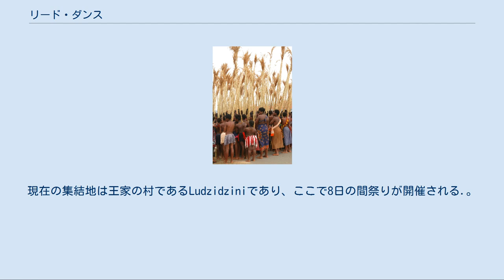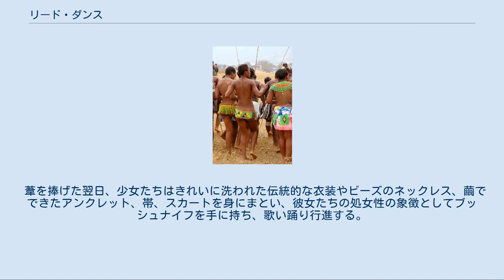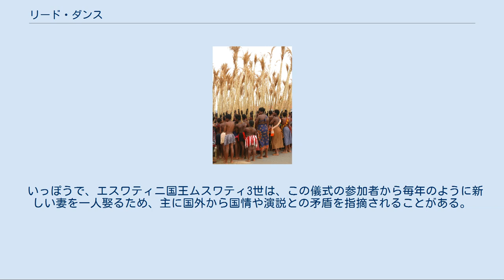リード・ダンス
パブリック・ヌーディティ
2006年のリードダンス 2009年リードダンスに参加する少女 2006年のリード・ダンスに参加するシカニソ・ドラミニ王女（en:Princess Sikhanyiso Dlamini） リード・ダンス（Reed Dance）、スワジ語ではウムランガ（Umhlanga）は、エスワティニの祭り。
 スワジ人の伝統的な祭りで、8月から9月に開催される。
未婚で子供のいないスワジ人の少女たちが何万人も国中から王母のもとへと集まる。
2008年の祭りには7万人の処女が参加したとされる。
現在の集結地は王家の村であるLudzidziniであり、ここで8日の間祭りが開催される.。
2020年は、新型コロナウイルス感染症の影響で開催されなかった 王母が宮殿に到着した後、参加者たちは分散し、一日かけて背の高い葦（Reed）を刈って王母へと捧げる。
その際、少女たちは上半身裸の伝統衣装や飾りを身にまとい、葦を持って歌い踊りながら行進する。
葦は宮殿の修復などさまざまに使われる。
 葦を捧げた翌日、少女たちはきれいに洗われた伝統的な衣装やビーズのネックレス、繭でできたアンクレット、帯、スカートを身にまとい、彼女たちの処女性の象徴としてブッシュナイフを手に持ち、歌い踊り行進する。
また、ウムカショと呼ばれる房飾りを参加者たちは身につける。
これは純潔を表すもので、色によって青は児童、黄は少女、赤は成人女性をさす。
この儀式には王母や国王など、スワジ人の首脳が列席し、踊りを鑑賞する。
要人だけではなく、一般市民や観光客もこの祭りを眺め楽しむことができる。
パレードのあと、特に厳選された何グループかは会場の中央でパフォーマンスを行う。
王の娘たちもこの儀式には参加し、王家の印として赤い羽根飾りをさして踊る。
 この儀式の目的は、国中の未婚女性が王母のもとに集まり、王母へ捧げる共同作業を行うことによって王家への忠誠と女性間の連帯を深めることである。
また、近年エスワティニではエイズ感染者が人口の40%を占めるなどエイズ被害が深刻化しているため（スワジランドにおけるHIV/AIDSを参照のこと）、国王が演説を行い、エイズ予防や未成年者の性交の禁止などを強調するのが常である。
 いっぽうで、エスワティニ国王ムスワティ3世は、この儀式の参加者から毎年のように新しい妻を一人娶るため、主に国外から国情や演説との矛盾を指摘されることがある。